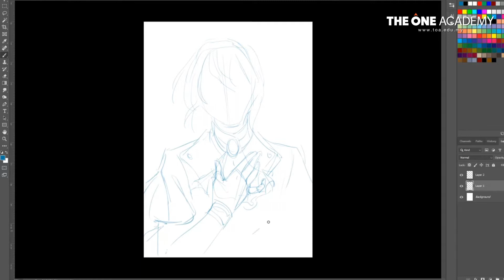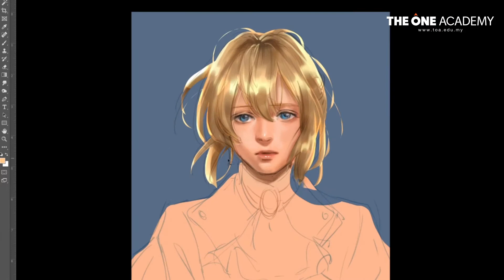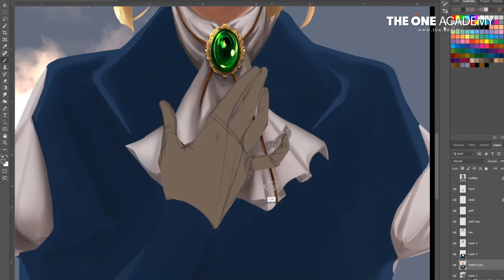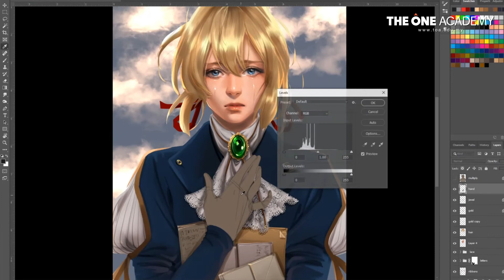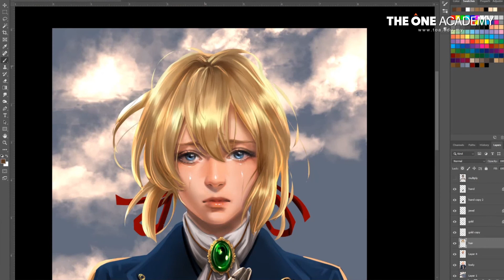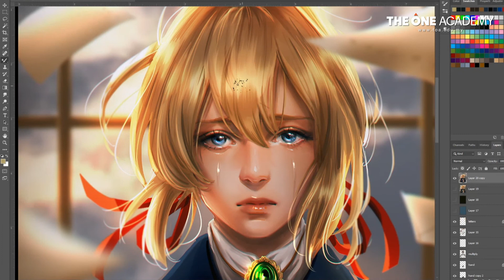Drawing & Painting Violet Evergarden